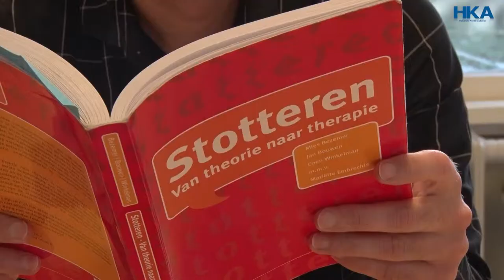Reportage: 9-jarige Tina Fledderman uit 't Veld stottert en wil niet meer stotteren